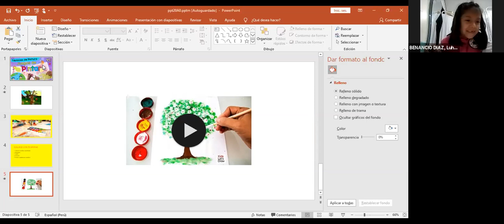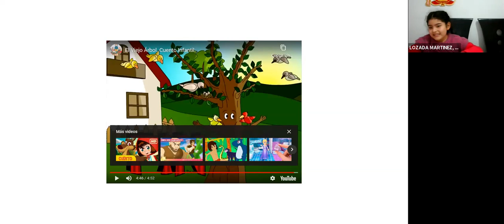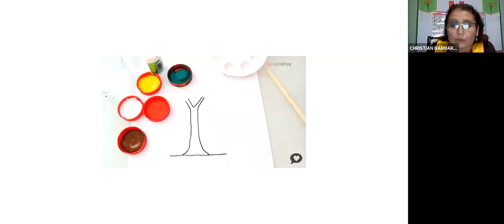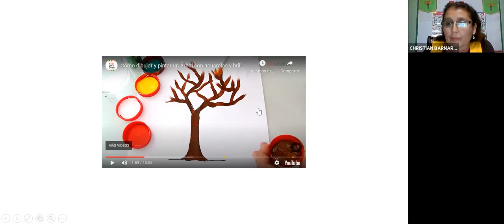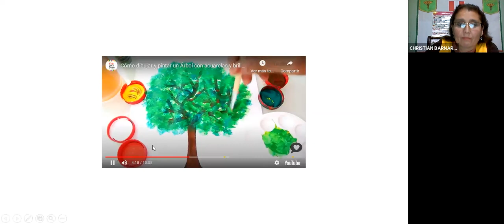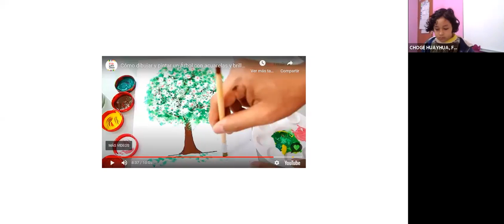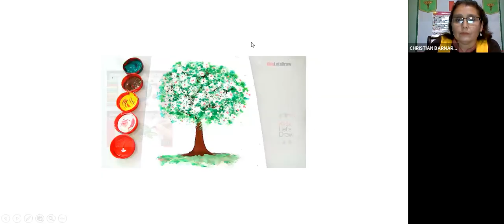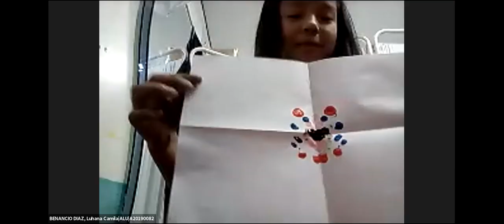Zoom Arte 04/08/2020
1ºgrado Miiss Gleny Aguirre Gonzales